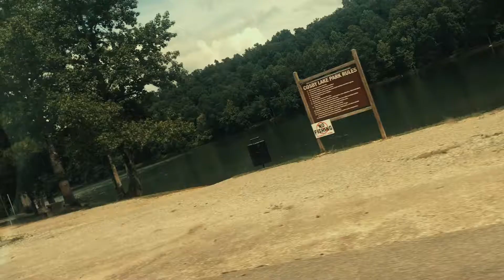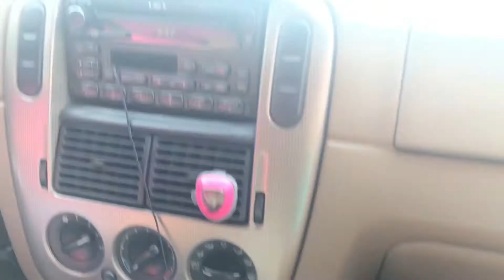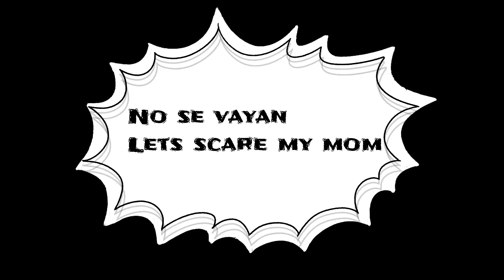No Mames!!! We saw someone fall